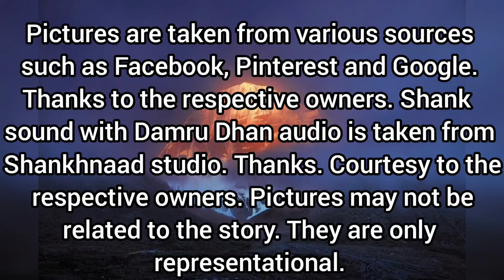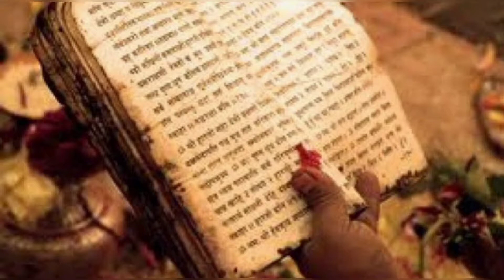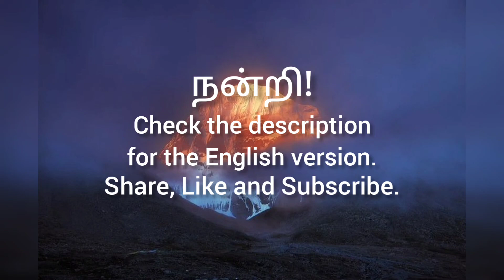அத்தியாயம் 1.38| வேதியரை வருத்திவன் கதையும், விந்தியன் கதையும், மஹாகாள ஓங்கார லிங்கங்களின் மகிமையும்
அத்தியாயம் 1.38 | வேதியரை வருத்திவன் கதையும், விந்தியன் கதையும், மஹாகாள ஓங்கார லிங்கங்களின் மகிமையும் (Tamil)